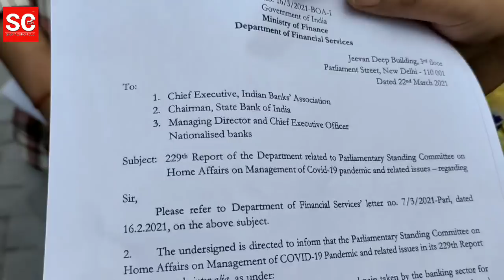Bank employees appeal State Government to prioritize other national /private bankers for vaccination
The latest notification of Government only prioritize employees of State Bank of Sikkim for COVID vaccination thus in regard to the issue, employees of different national and private banks in Sikkim formed a union called 'Prioritize workers' and appealed the state government to also prioritize the other bankers or bank employees for the vaccination. They further appealed the Government to provide them with the on-site registration for the COVID vaccination. They cried injustice and called unfair and mentioned them working relentless during the entire lockdown, risking their lives.